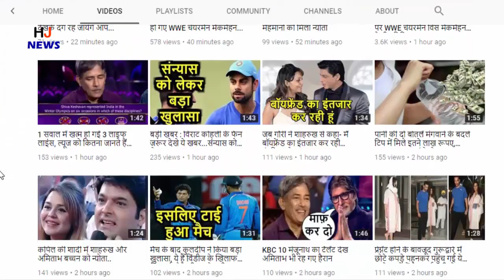100% किशमिश खाने के इन फायदों को नहीं जानते होंगे आप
100% किशमिश खाने के इन फायदों को नहीं जानते होंगे आप

HJ NEWS !!